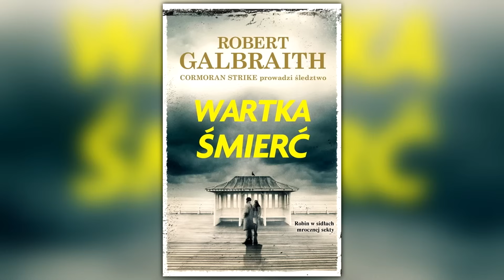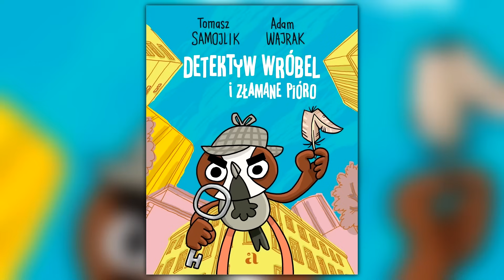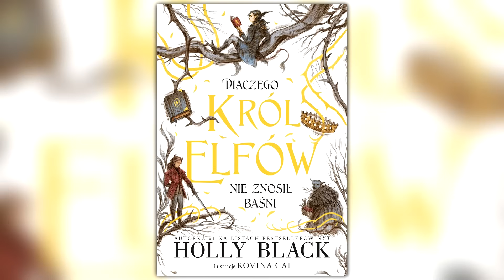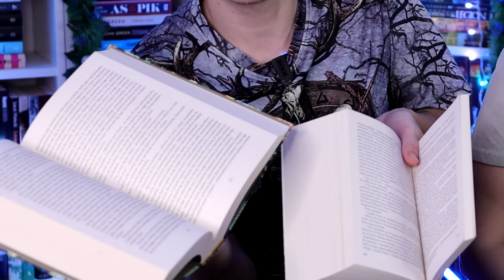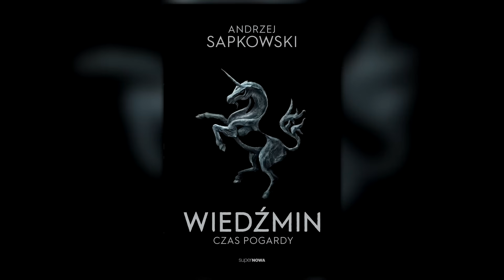End of year BOOK TAG | Podsumowanie 2023 | Strefa Czytacza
Zapraszamy na książkowy tag podsumowujący 2023 rok, END OF YEAR BOOK TAG.

Do wykonania tagu zainspirował nas kanał @mustread.wydawnictwo